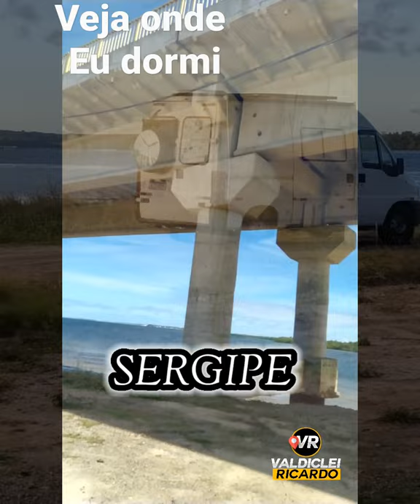Olha onde eu dormi, espetacular terra caída Indiaroba Sergipe ponte Gilberto Amado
Em aventuras no fim de ano com meu  motohome dormi em terra caída em baixo da  ponte Gilberto Amado!

Com paisagem de melhorar cada vez mais o fôlego, destacando por sua riqueza o rio Piauí finalmente atravessa a ponte , embeleza Mangue Seco e praia do saco ! é realmente uma magia de Deus! confira!